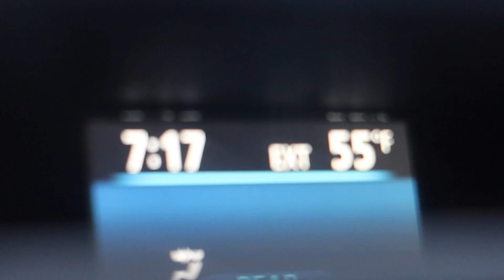*NEW* Not all mornings are The same.| 6:00AM Morning routine of a Mom of 5 | VEDA DAY 5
F.A.C.E.B.O.O.K : MYJAZZYLIFE
I.N.S.T.A.G.R.A.M : @Myjazzylife_
S.N.A.P.C.H.A.T : @Jassieihoop10
T.IK.T.O.K : myjazzylife_10
Clubhouse: MyJazzyLife